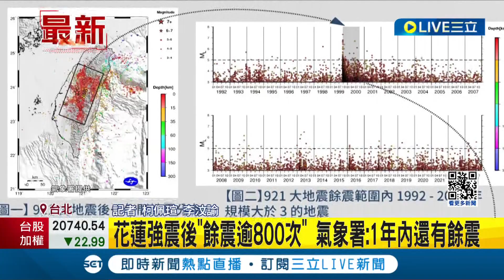花蓮強震後"餘震逾800次" 氣象署: 1年內還有餘震 2個月內仍恐有規模較大餘震 氣象署: 頻率趨緩│記者 柯佩瑄 李汶諭│【LIVE大現場】20240411│三立新聞台